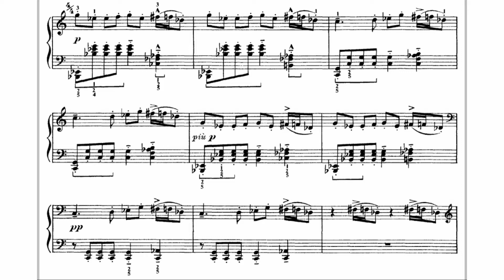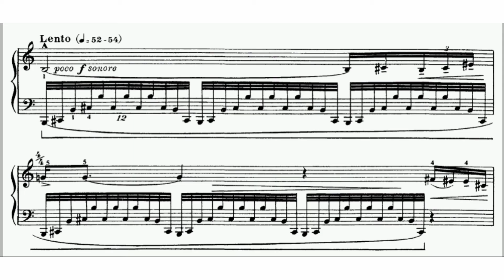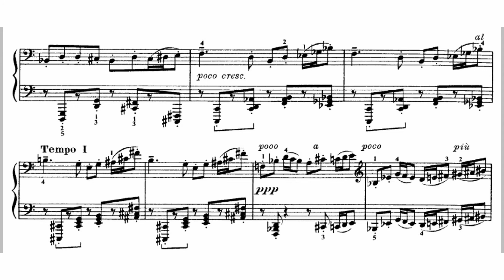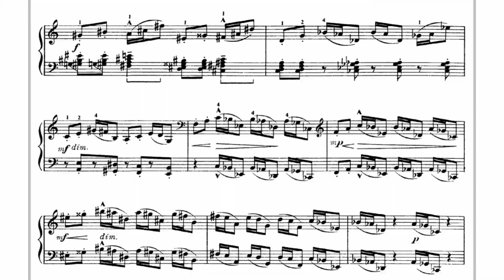B. Bartók plays Romanian dance op. 8 n. 1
Béla Bartók
Romanian dance op. 8 n. 1 Allegro vivace
Played by the composer himself, recording from 1929.
Piano sheets on imslp.
Video made by me.
Project Research about folk music of Eastern Europe